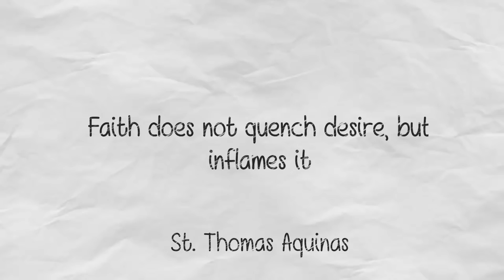The Daily Word | 20th September 2018